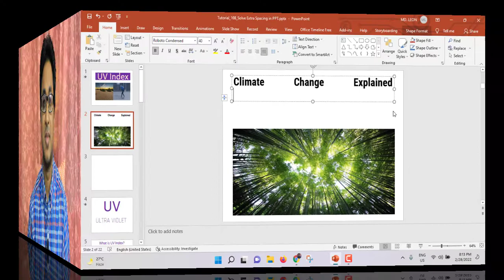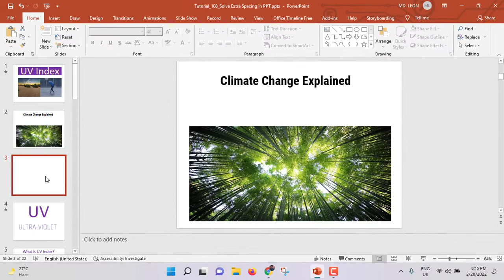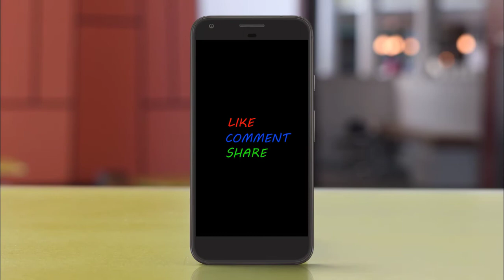How to Remove Extra Spacing in PPT ? | Solve Extra Spacing Problem in PowerPoint | LeonsBD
Extra Spacing in PPT occurs when a heading or paragraph is copied from web and pasted to PowerPoint. This is a common problem in PPT and in MS Word. Previously I made three videos on extra spacing problem in MS Word. I got couple of comments in those videos. So finally I come up with this video. Hopefully this video will help a lot. Watch this video and comment in the comment section if you need any help or any other videos that may help you.
Click on Following Timestamps to Watch the Certain Point:
0:00 | Why & How Extra Spacing Occurs?
0:16 | Intro
0:52 | Solution to Extra Spacing for Heading
1:31 | Solution to Extra Spacing Problem for Paragraph
2:09 | Conclusion

How To Solve Extra Spacing Problem Between Words in MS Word for both single and Double Columns: